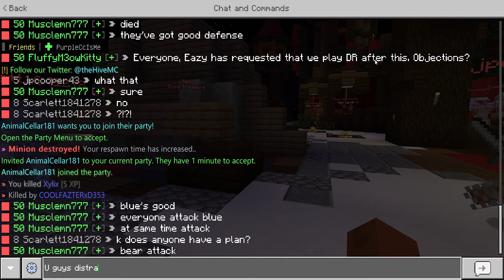BEAR GANG! (So many Friends!)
I gather the maximum limit of people into my party, we all throw on our bear costumes, and get to work!